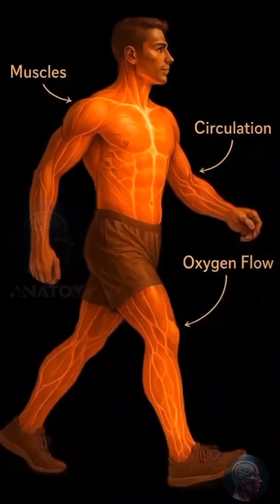What Orange Juice Does Inside Your Body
Have you ever wondered what really happens inside your body after a glass of fresh orange juice?

This drink does more than just taste amazing — it delivers vitamin C, antioxidants, and natural energy that your cells crave.

Stay till the end to discover how orange juice affects your heart, immune system, and skin from the inside out!

USA | UK | Canada | France | Global

Ever wondered what really happens when you eat honey every single day? 🍯

From glowing skin and better sleep to a stronger immune system — this golden natural medicine does wonders inside your body.

Discover the science behind honey’s magic and why one spoon a day can transform your health!